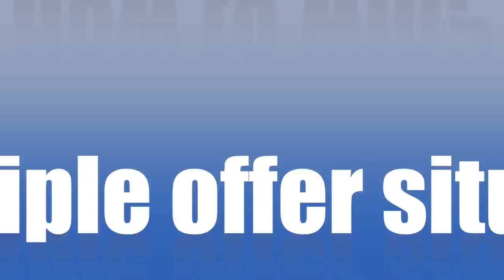Buyer Strategies for Multiple Offers | Audubon 19407 Realtor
Are you wondering how to handle multiple competitive offers on your home? Take advantage of these helpful tips...

If you're on the hunt for a Audubon home and need help, give us a call. Our team of 19407 realtors won't just help you find a beautiful house, they'll help you find the perfect place to call home. Whether buying or selling a single family home, twin, rowhome or condo, our Audubon realtors are happily to assist you.

today...